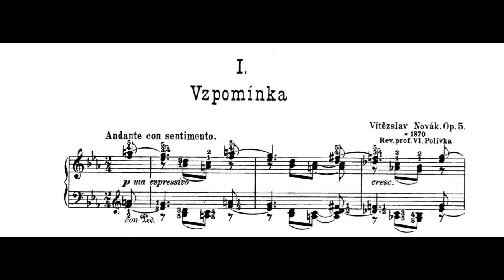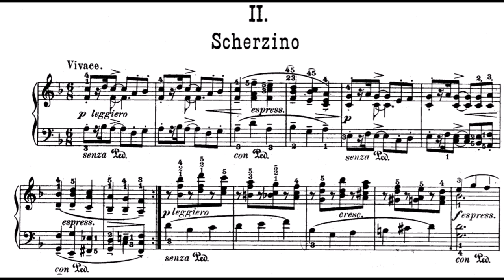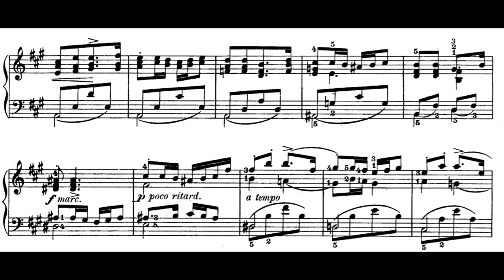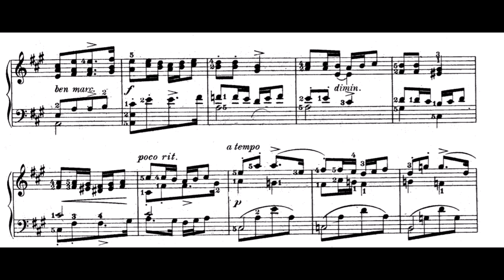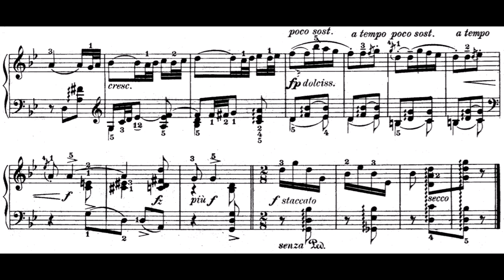V. Novák – Bagatelles, Op. 5 (Rauch)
0:00 – 1. Vzpomínka (Memory)
2:12 – 2. Scherzino
4:03 – 3. Písnička (Little Song)
5:29 – 4. Serenata

Novák spent most of his teens and early twenties playing the piano for his own pleasure. He neglected finger exercises and systematic development as a pianist, which he regretted later when he applied to the piano class of Josef Jiránek. When he realized his expectations are different from what he could accomplish, he started bringing his own early compositions to the lessons in order to waste time. Jiránek was more fond of Novák as a composer rather than a pianist and would often marvel at the qualities of the works, playing them in the process and coming up with some suggestions. By the time they had time to play Chopin Etudes, the lessons were already over. These piano cycles include Memories, Serenades, Barcarolles, Eclogues and At Dusk. Bagatelles are the sole exception, written later in 1899.

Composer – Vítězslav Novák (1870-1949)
Piano – František Rauch

Uploads authorized by Supraphon, sheet music is public domain.